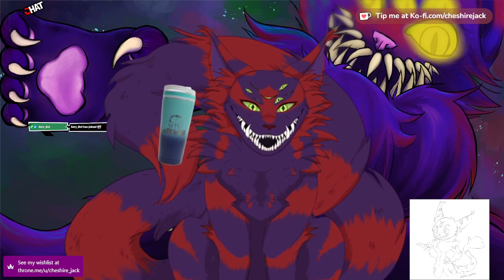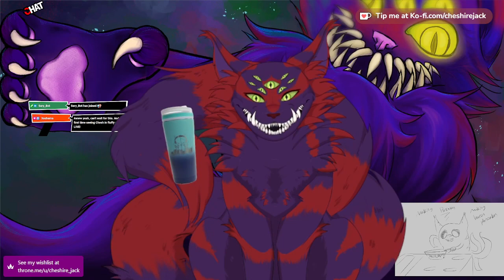How do I plate? | Plate Up